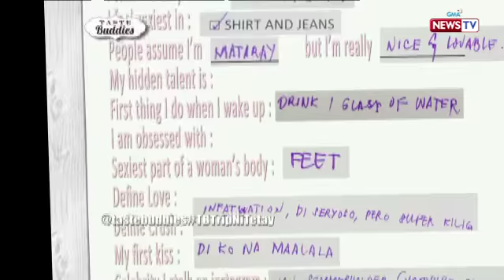Taste Buddies: Jean Garcia, single pero flirting?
AIRED (May 27, 2017): Ang status ng love life ni Jean Garcia, single daw pero flirting? Alamin ang kuwento sa likod ng sagot niyang ito, sa 'Taste Buddies!

Watch ‘Taste Buddies' every Saturdays on GMA? hosted by Solenn Heussaff and Rhian Ramos.